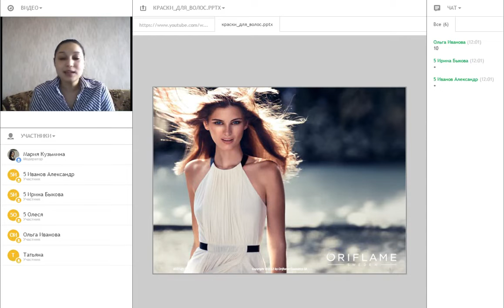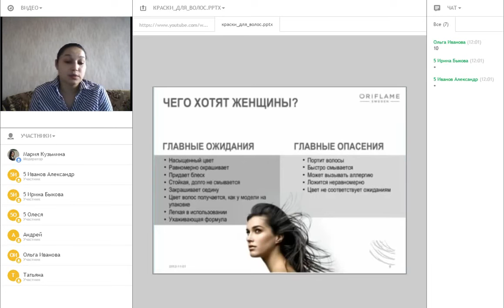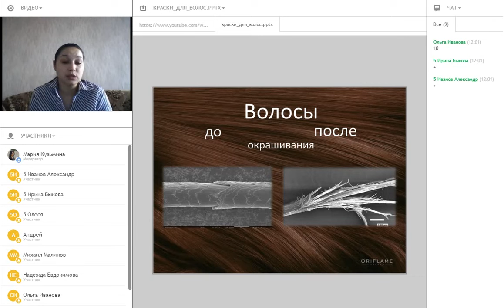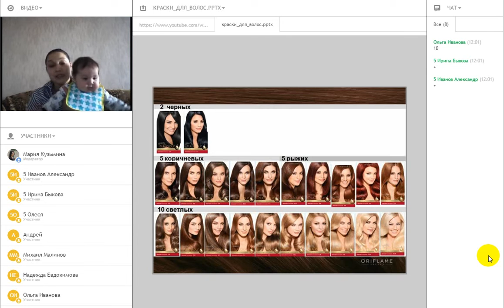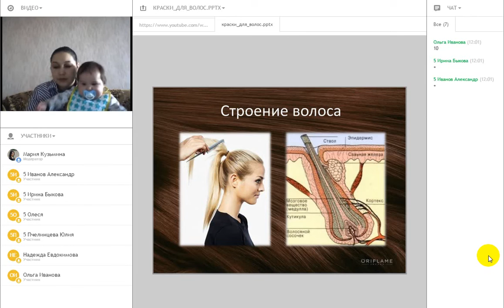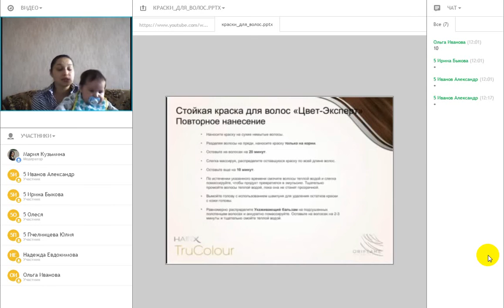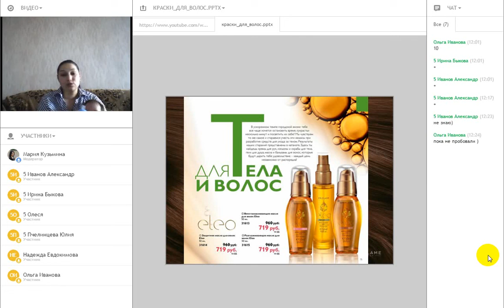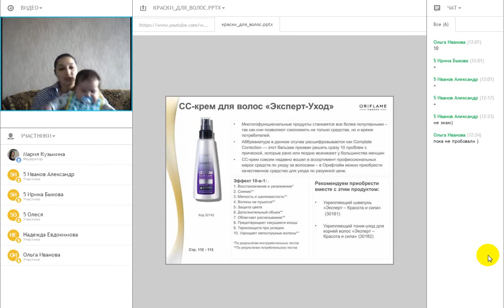Краски и масло для волос старший менеджер Мария Кузьмина 1